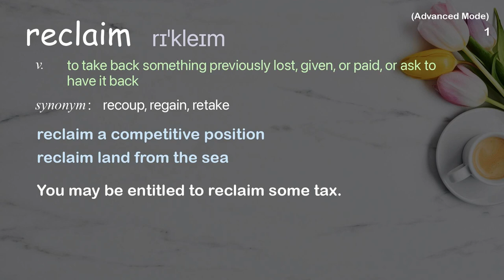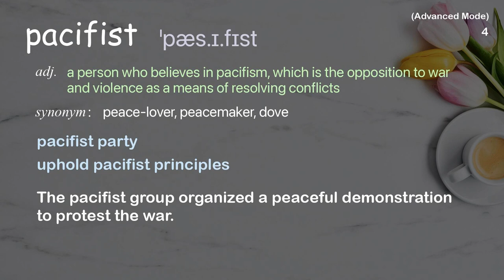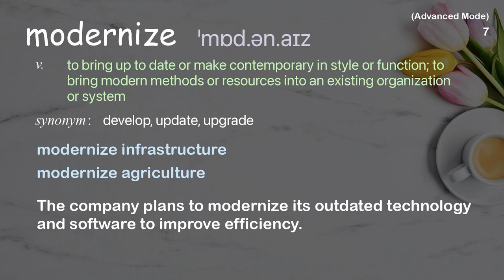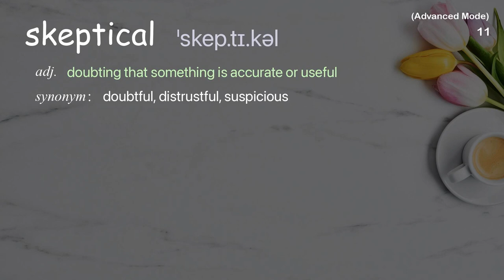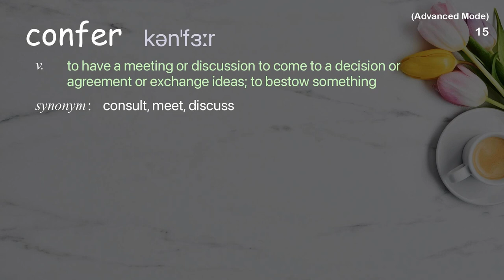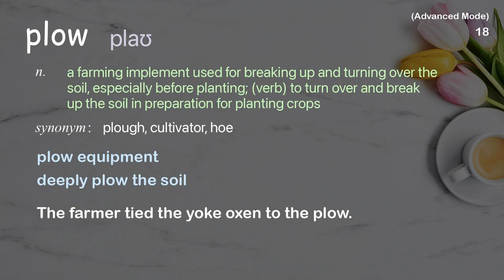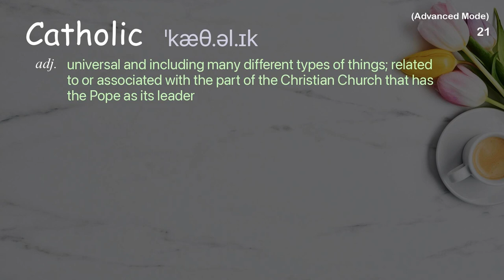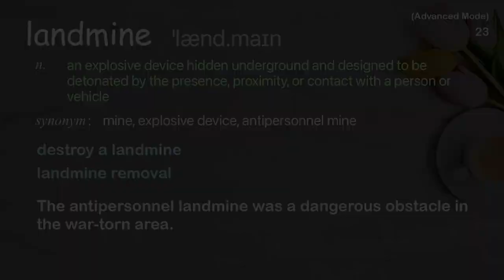23 Advanced Academic Words Ref from "Jody Williams: A realistic vision for world peace | TED Talk"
■PLEASE NOTE

■Reference Source
Jody Williams: A realistic vision for world peace | TED Talk